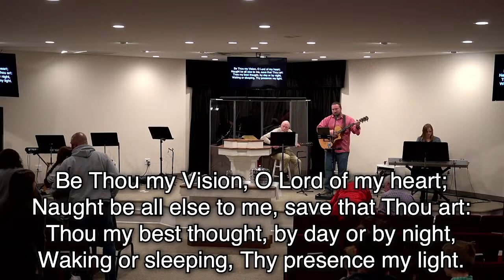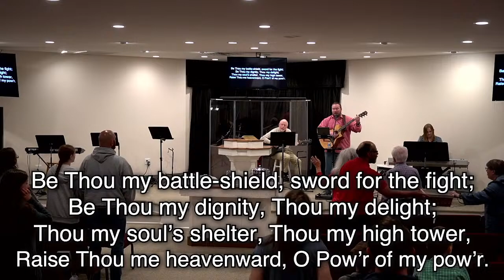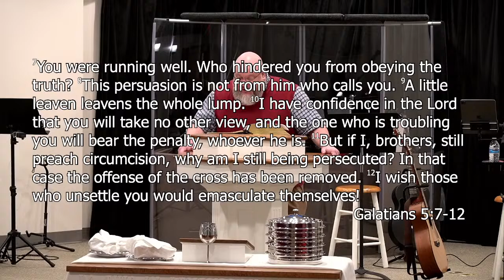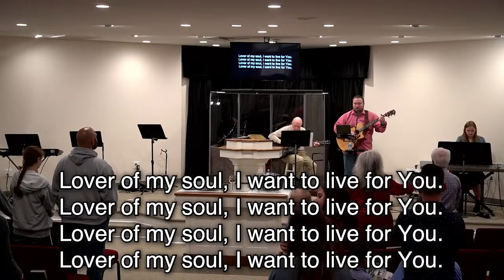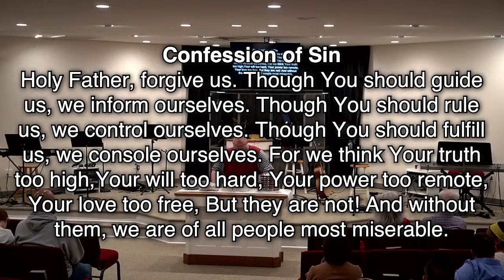4/7/24 - By Grace Community Church - Worship Live Stream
Worship live stream for By Grace Community Church in Yorktown, VA
Sunday, April 7, 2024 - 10:00 A.M. (EDT)

By Grace Community Church
2831 Denbigh BLVD

“All Creatures of Our God and King” by St. Francis of Assisi, William Henry Draper
Public Domain

“Crown Him with Many Crowns” by George Job Elvey, Godfrey Thring, Matthew Bridges
Public Domain

"Be Thou My Vision" by Eleanor Henrietta Hull, Mary Elizabeth Byrne
Public Domain

“Jesus Thank You” by Pat Sczebel

"Come Behold the Wondrous Mystery" by Matt Boswell, Matt Papa, Michael Bleecker

“Leaning on the Everlasting Arms” by Anthony Johnson Showalter, Elisha Albright Hoffman
Public Domain

“Doxology (All Creatures that on Earth Do Dwell)” by William Kethe, Thomas Ken
Public Domain